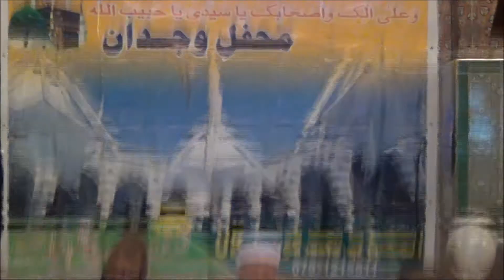Imam Ijaz Ahmad Shami - Mehfil e Wajdaan UK 05.01.2014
Imam Ijaz Ahmad Shami beautiful speech in Mehfil-e-Wajdaan UK held at hounslow Jamia Masjid, London. UK. Organized by Al-Mahboob Naat Council under the supervision of Peer Syed Mahboob Alam Shah Sb Naqshbandi Qadri